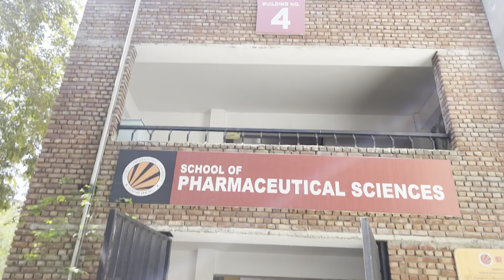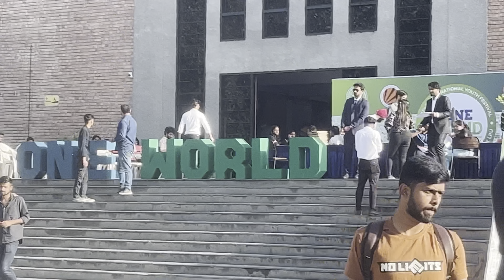Another day in the life of a college student : LPU | Lpu Vlogs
Hey everyone ..
 So after a long break I am back with another lpu vlog in Shruti's Vogue .
This is another vlog in life of a college student in your favorite Lovely Professional University .
This vlog will show a random lpu vlog showing some food areas in lpu , one world preparations in lpu and college life experience in lpu .
Also it contains friendship and entertainment for  you .
 You will get some glimpses of lpu and college review in this vlog .
Exploring Life at the LPU Campus
Uncovering the wrath of LPU Vlog
So check out what happened when I visited LPU